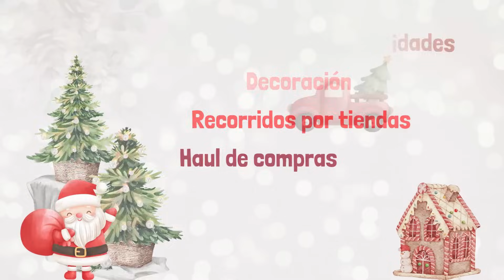Decoración del Arbol de Navidad | Arbol de navidad tradicional | Crisan Oficial